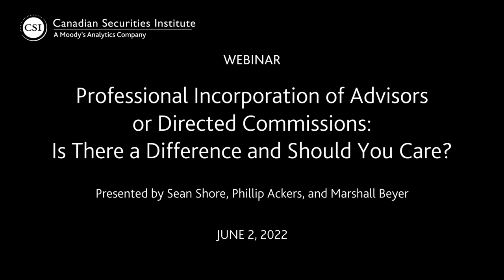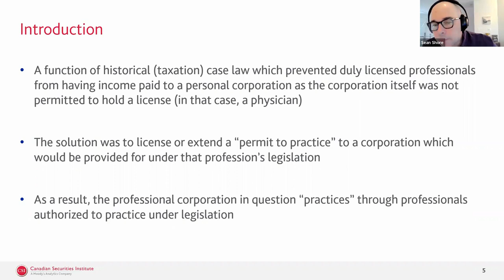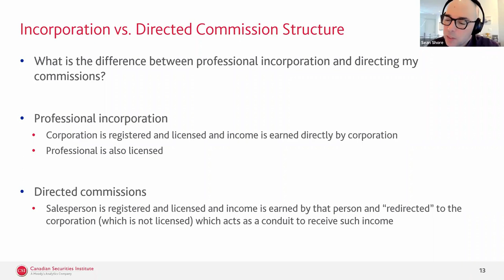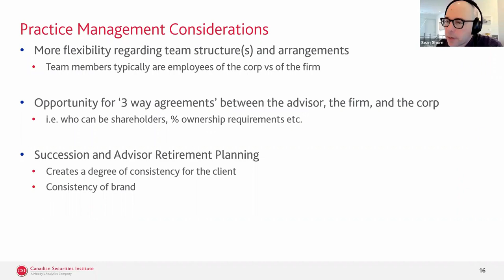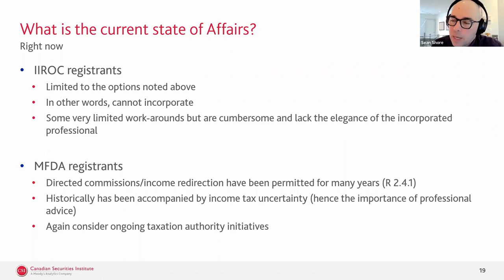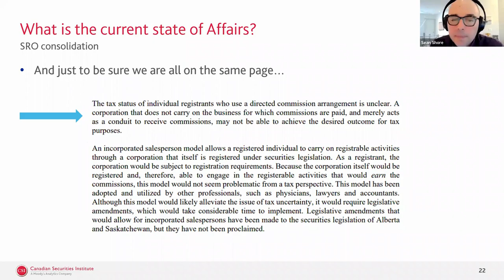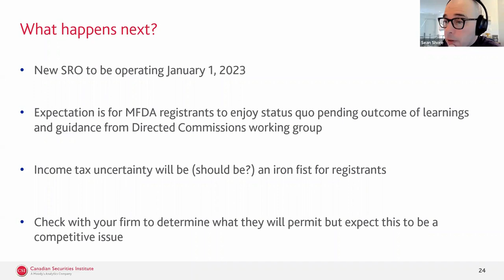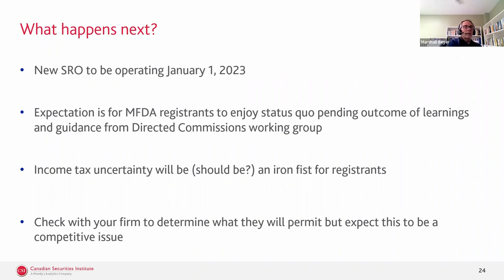Professional Incorporation of Advisors - Is there a difference and should you care? | Webinar Replay